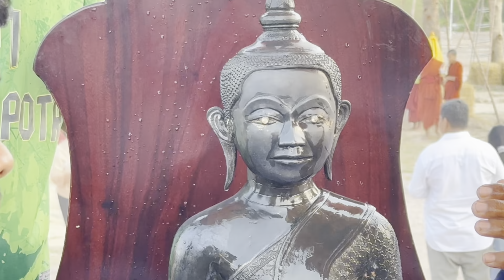កក្រើកវត្តតាសុតទៀតហើយ ព្រះអង្គចន្ទមុនីនិមន្តឆ្លងស្ពានបុរាណវត្តតាសុតជាផ្លូវការ| Dek Merl TV